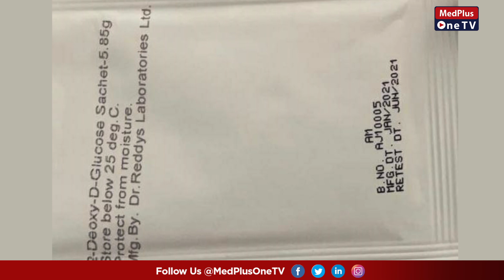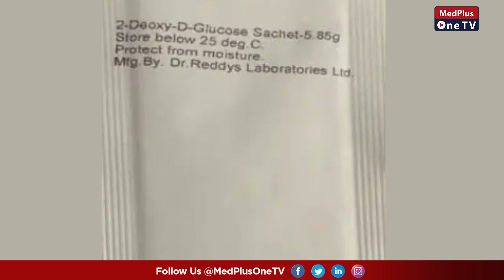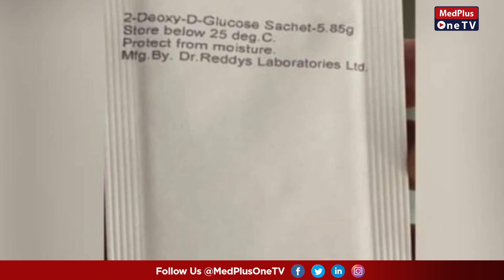DRDO 2DG Medicine Telugu | 2-deoxy-D-Glucose Full Information and Uses | Anti Covid Drug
MedPlus One TV is your one-stop resource to understand relevant and trending topics in
healthcare, economics, lifestyle, movie reviews, and entertainment. Our playlist will showcase videos across various verticals:

1.Must watch videos on healthcare topics: exercise, diet, gain/lose weight. Learn how to stay fit and maintain overall well-being in your busy schedule. The videos will contain reliable health-related tips for people of all ages and genders including senior citizens.

2. Best videos from industry experts on Microeconomics and Macroeconomics with a simplified explanation of topics covering GDP, inflation, Sensex, budget, demand & supply, etc. and how each of these affects our daily lives.

3. Unbiased opinions about all sorts of movies and the latest & popular web/TV series. You can rely on us for both old as well as new entertainment shows across Bollywood, Hollywood, + over 5 other regional languages. high blood pressure symptoms symptoms of high blood pressure essential hypertension heart problems symptoms.